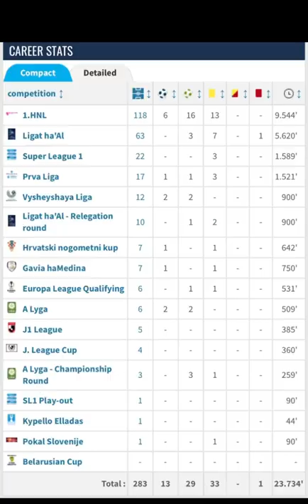Karlo Brucic goals and asists